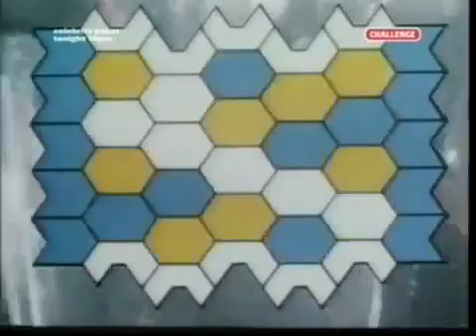Blockbusters 5 Part 1